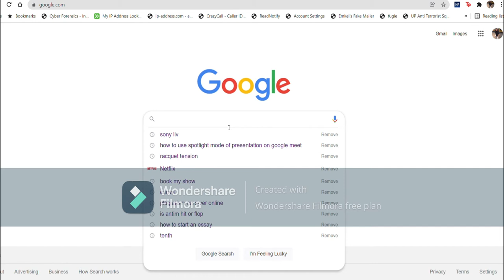Rights of Sex workers with Priti Patkar (HRW'21 Day 3)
About the speaker:
Priti Patkar is an Indian social worker and human rights activist. She is the co-founder and director of the organisation Prerana that has done pioneering work in the red-light districts of Mumbai, India to protect children vulnerable to commercial sexual exploitation and trafficking.

Follow us on:
Facebook: Political Science Association of Wilson College